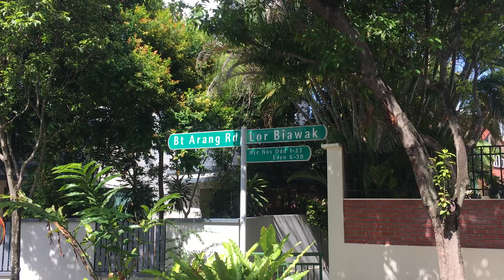Bt Arang off Lorong Biawak at Braddell Heights Estate, Singapore Concierge Walkabout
February 25, 2020